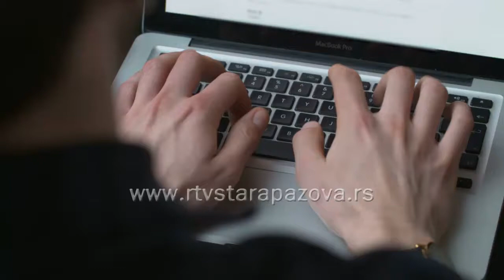Biblioteka nakon 140 godina postojanja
2018. godina je u znaku jubileja 140 godina postojanja Narodne biblioteke "Dositej Obradović". Trenutno broji 5000 članova u njenih 8 ogranaka. Naša ekipa je istraživala kako danas možemo postati član i dda li su knjige u svetu informatičkih izuma zapostavljenje u našoj opštini.